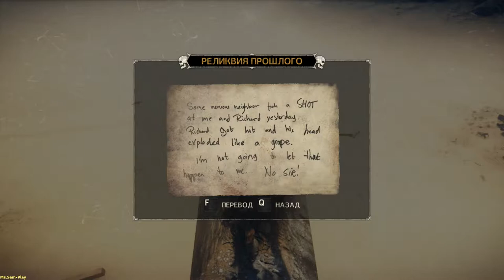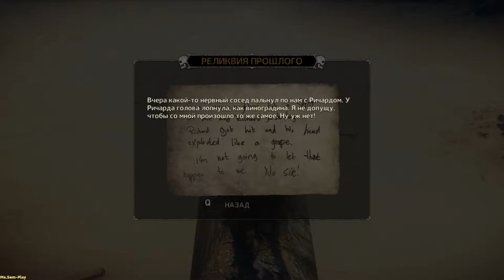Mad Max ➤ Outpost edge(Аванпост край) №10